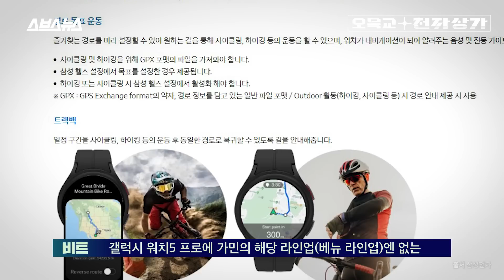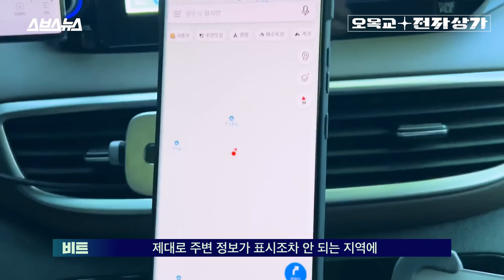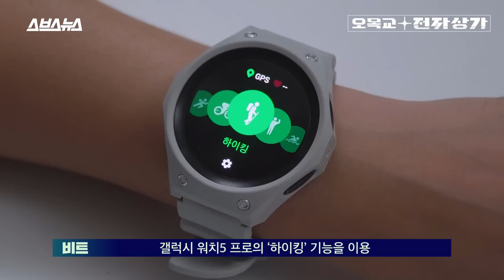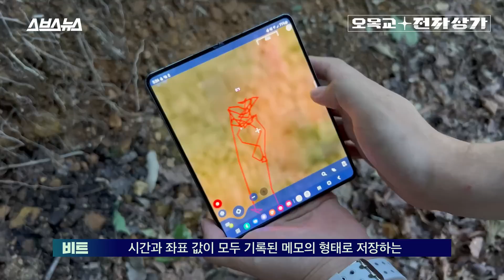스마트워치는 이렇게 사용해야 뽕 뽑습니다...(feat.갤럭시 워치5 프로) / 오목교 전자상가 EP.106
얼마 전 출시된 갤럭시 워치5프로에는 GPX 파일 지원이란 기능이 새롭게 추가됐습니다. GPS 정보가 담긴 파일을 워치에서 바로 읽을 수 있게 만든 건데요, 이 기능을 활용하면 하이킹이나 사이클 시 마치 자동차 네비게이션처럼 이동 경로를 안내 받을 수 있다고 합니다.
그런데, 이 기능 추가에 크게 만족하는 분들이 또 있습니다. 바로 야생동물의 생태를 조사하는 연구원 분들이죠. GPX 파일을 이용해 관찰 카메라의 위치 등을 저장해두던 이들에게 갤럭시 워치5 프로의 '이 기능'은 상당히 유용하다는 평가를 내렸습니다. 이 기능이 대체 뭐냐고요? 영상을 통해 확인해보세요!